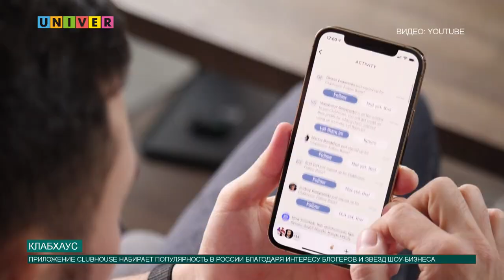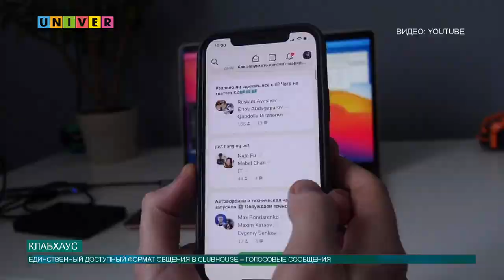КЛАБХАУС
Приложение Клабхаус набирает популярность среди пользователей русскоязычного сообщества. О влиянии Клабхауса на современную журналистику и особенностях приложения расскажет наш корреспондент Ариадна Кугушева.